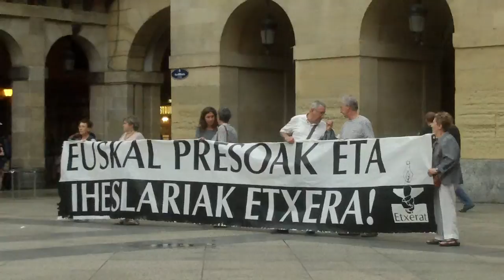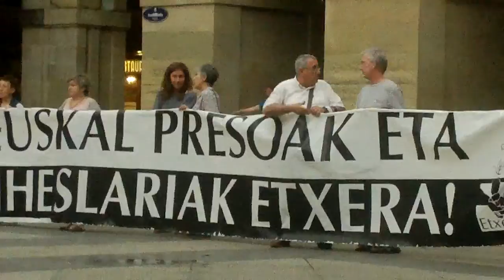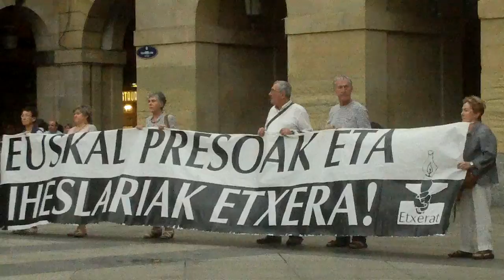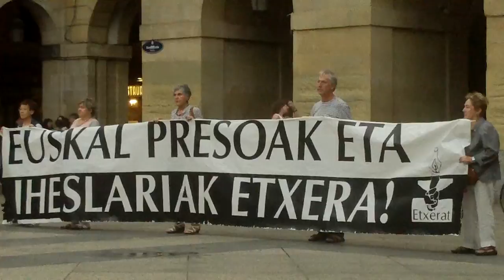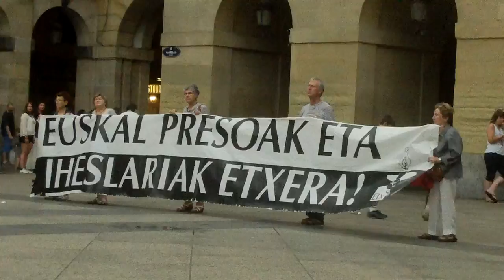Euskal presoak etxera Donostia 2014-6-20